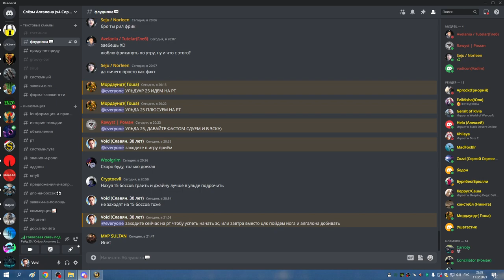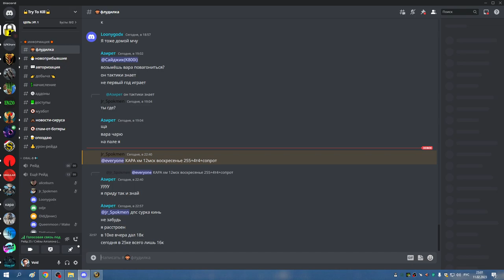2я часть УЛЬДА 25 без алгалона ШП 11 02 23